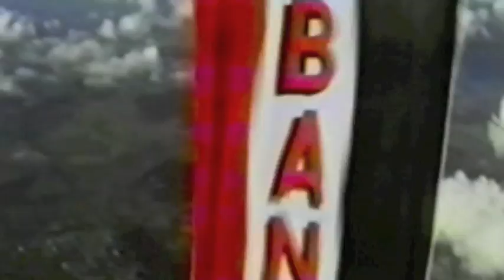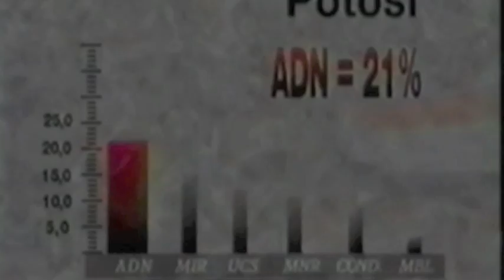Victory TV spot, President Banzer. Directed by German Velasco 1997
Hugo Banzer's winning Presidential campaign TV spots were directed by political strategist / consultant German Velasco.  Hugo Banzer run 5 times during the era of full democracy in Bolivia and he became President on his 5th bid. 1997, through a democratic election.